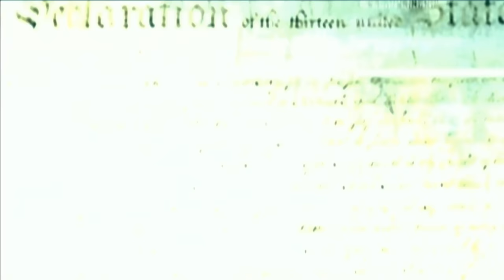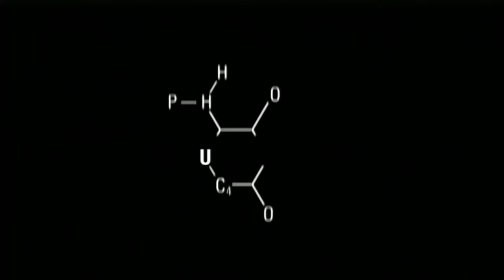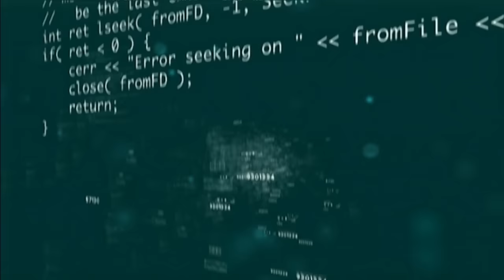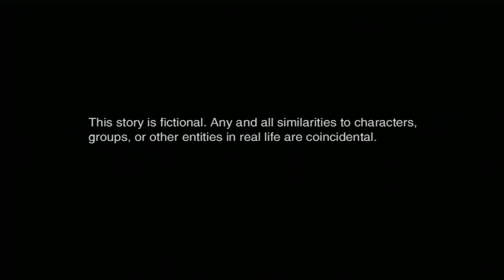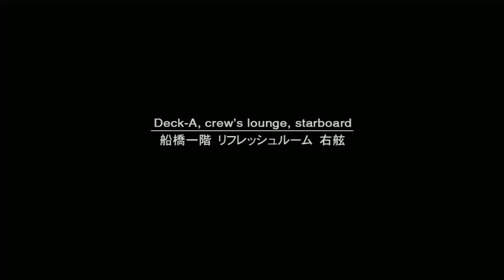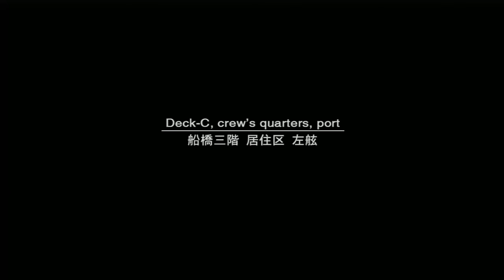Metal Gear Solid 2 - Normal Difficulty Walkthrough - No Commentary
Welcome to my normal difficulty walkthrough of Metal Gear Solid 2.